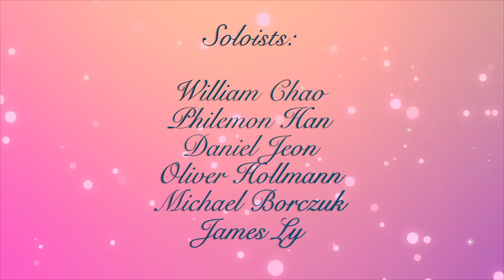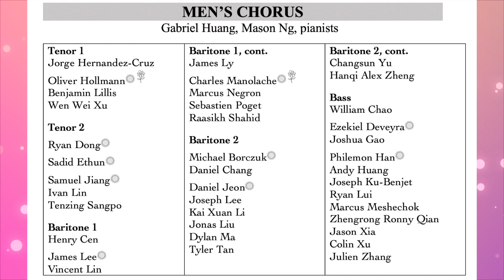"Bridge Over Troubled Water," arr. K. Shaw - Men's Chorus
STUYVESANT CHORUSES
Spring Concert 2022
Liliya Shamazov, Director